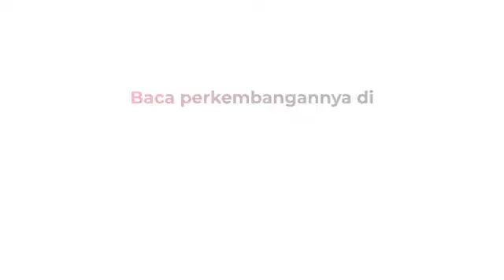Begini Tampang Influencer Parenting Penganiaya Balita di Daycare Wensen Depok